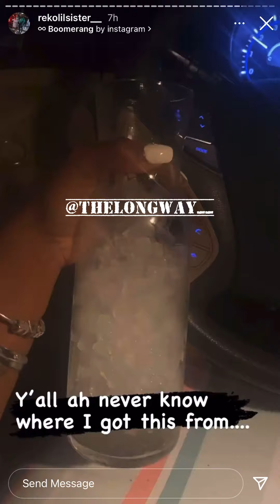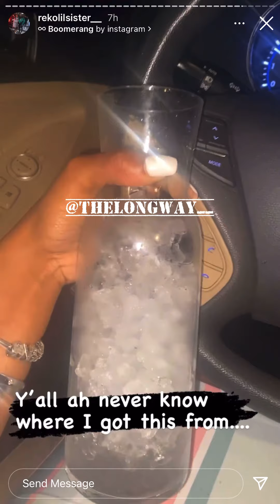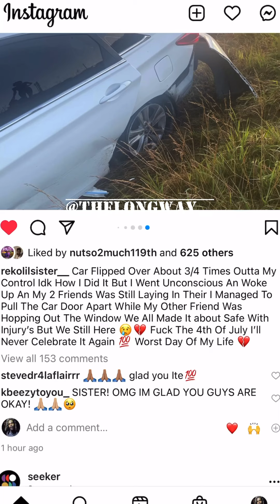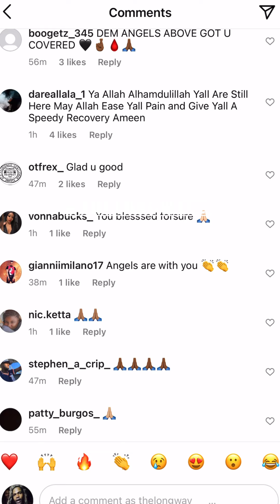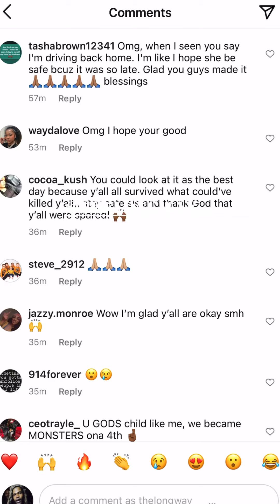Granddaughter Gets Into A Bad Car Accident Flips Off Highway Coming Back Home From Seeing Fredo Bang